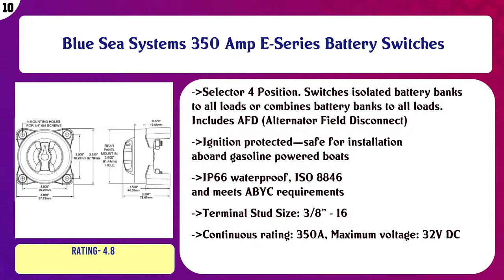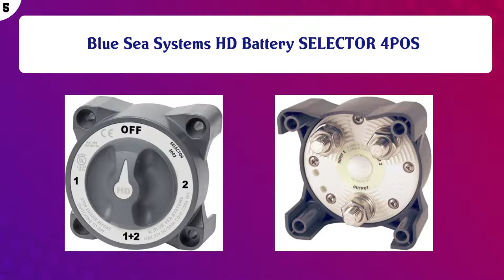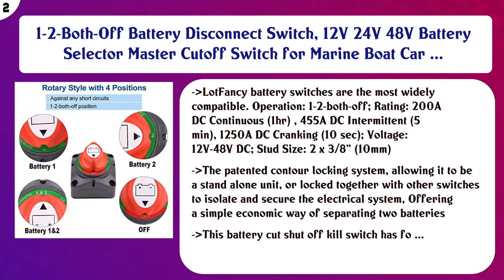Top 10 Boat Battery Switches to buy in USA | Price & Review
Top 10 Boat Battery Switches to buy in USA

 Find the links below to buy these products:

 List of top Boat Battery Switches:

Blue Sea Systems 350 Amp E-Series Battery Switches

 Guest Battery Switches

 Perko 9601DP Battery Disconnect Switch

 Perko 8511DP Compact Medium Duty Battery Selector Switch

 Perko 8502DP Medium Duty Battery Selector Switch with Key Lock

 Blue Sea Systems HD Battery SELECTOR 4POS

 Blue Sea Systems 300 Amp m-Series Battery Switches

 Zoostliss Battery Kill Switch Isolator Disconnect Cut OFF Power for Vehicles Marine Car Boat RV ATV

 1-2-Both-Off Battery Disconnect Switch, 12V 24V 48V Battery Selector Master Cutoff Switch for Marine Boat Car ...

 attwood 14230-3 Single Pole 4-Way Selector Marine Battery Switch, One Size

 Content of this Video:

10 best products to buy Boat Battery Switches USA

 Top rated Boat Battery Switches in USA